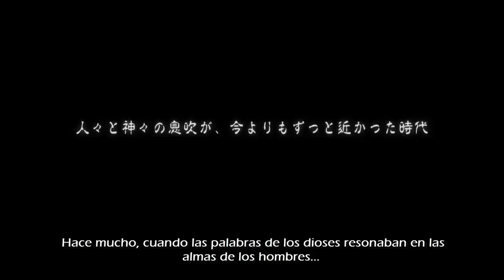FFXV Episode Ardyn Prologue (sub español)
Mini Capítulo anime centrado en los inicios del villano principal de FFXV, Ardyn, en el que se ve su descenso desde la luz hacia la oscuridad. Este pequeño capítulo tiene que verse justo antes de jugar al DLC Episode Ardyn.